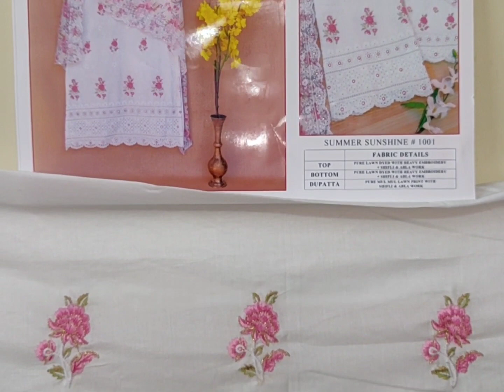Mumtaz Arts Summer Sunshine 2021 v1 Open Video| Premium Lawn cotton Heavy Embroidery Suits|Surat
_*MUMTAZ ARTS™️*_
                _*RANGON KI DUNYA*_

NAME:-
*SUMMER SUNSHINE 2021 V.1*

PCS:-4

PACKING:-FANCY ZIPPER
4 PCS BUNDLE PACKING

FABRIC DETAIL:-
TOP FRONT:-PURE LAWN WITH ```FULL SHIRT EMBROIDERY & SHIFLI + ABLA WORK + FANCY WORK IN DAMAN```

BACK:-DYED PLAIN DYED

DUPATTA:-  _PURE LAWN DIGITAL PRINT WITH BOTH SIDE BORDER EMBROIDERY + ABLA WORK_

BOTTOM:- PURE LAWN DYED *EMBROIDERY + SHIFLI + ABLA + FANCY HANDWORK *

*RATE:-1600*
SHIPPING EXTRA